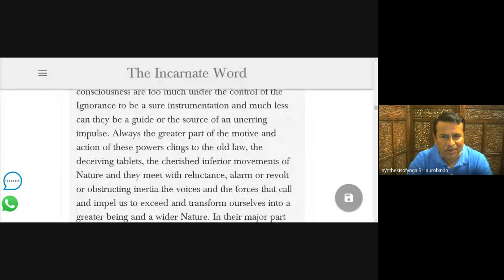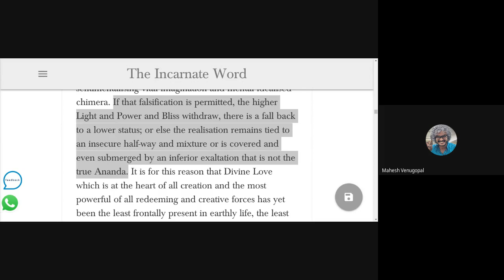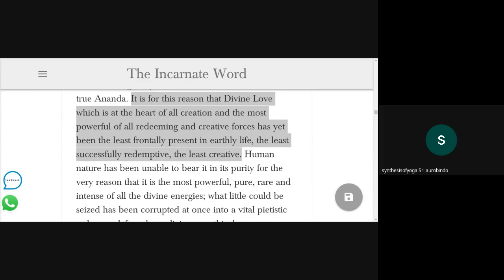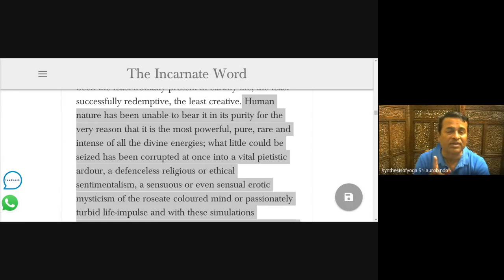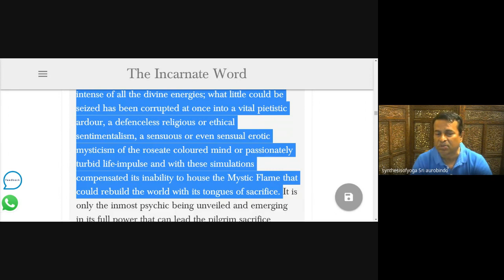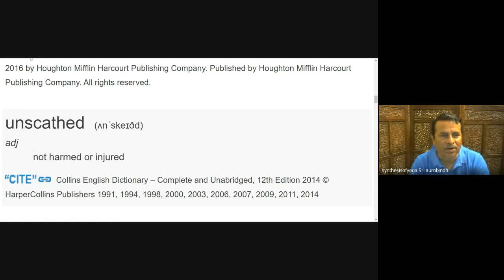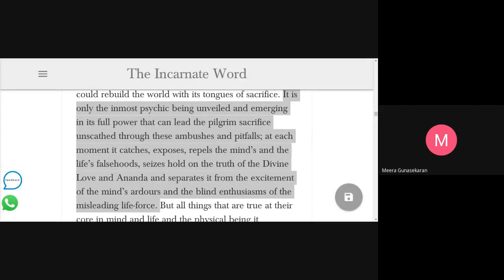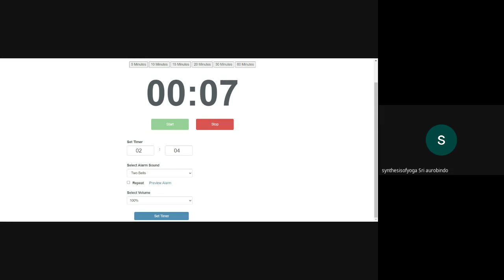27/7/2023,P167,THE SYNTHESIS OF YOGA-SRI AUROBINDO,TMSASC,EXPLTN Mr.Kannappan @ 9345414547